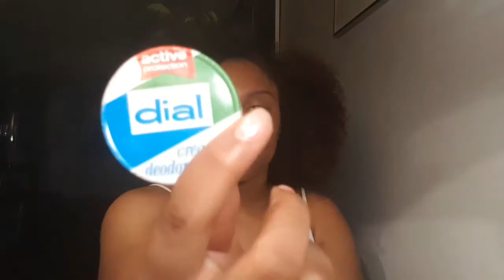WHAT'S IN MY BAG l 2017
OPEN ME!!!

New to my channel? Join the fun!
Press the notification button so you never miss an update from me

IG;imgaelle
T;imgaellee
SC;im.gaelle
F; Gaelle Lubin